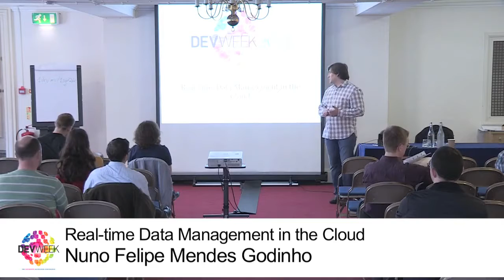Real time data management in the cloud Nuno Godinho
Everyone is currently talking about Big Data problems and always think about technologies like Hadoop, Elastic MR and so on, but all those are done for data analytics not in real-time. When.

Breakout session from Software Architect 2017 Software Architect is an annual technical conference for software architects and software developers. Featuring.

MVP Nuno Godinho at TechEd Europe 2009.